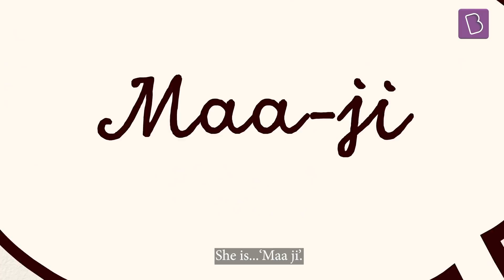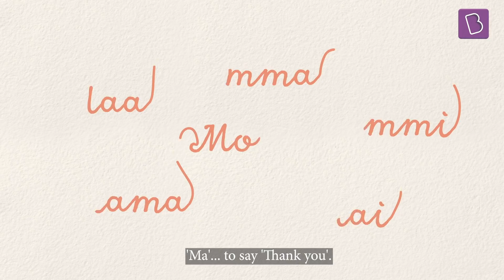Mom Is The Word - To all the Amazing Moms, Maas, Ammas and Aais, BYJU'S wishes a Happy Mothers Day!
Why do we celebrate Mother's Day every year? The reasons for celebrating Mother's Day are as many and varied as the responsibilities held by our mothers.
Mothers come in all forms - your mother who gave birth to you, a sister, an aunt, a grandmother, or an adoptive mom.
They nurture and love us unconditionally; they guide and teach us at every step. We learn first from our mothers because they are our first teachers.
This Mother's Day, let your message for your mom be one of appreciation. Let your gift for your mom be one of gratitude.
Let your message for your ma this Mother's Day, be a simple 'Thank you'.

What message would you like to leave for your mother on this special day?